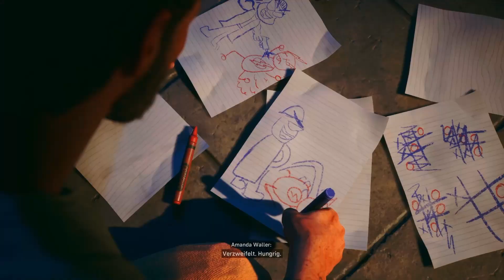Suicide Squad : Kill the Justice League #01 der Anfang